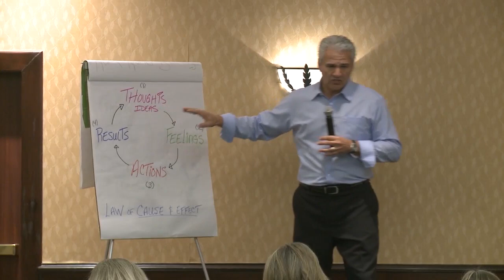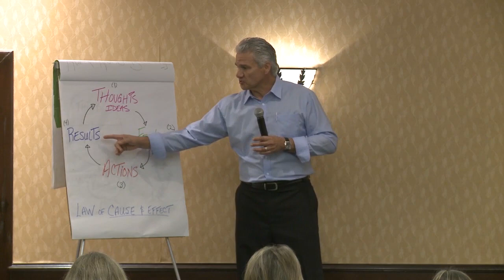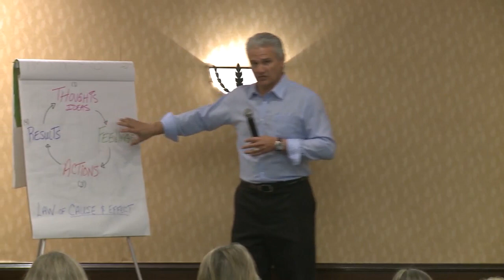Tom Pearson Speech - Creating a Success Mindset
80% of Success is linked to your MINDSET, aka your ATTITUDE - which are your thoughts and feelings.  Some of your thoughts and feelings about yourself are positive and empowering.  However, some are not...these are the ones that have you believing that you are not worthy of your dreams/goals, that you will never be/have enough of what it takes to succeed...and these thoughts create feelings of fear and self-doubt can slow down if not paralyze your progress.  Tom talks about this and how he can help you overcome these negative and limiting beliefs so that you can do more and achieve more, as well as avoid the stress and anxiety that accompanies negative thinking.